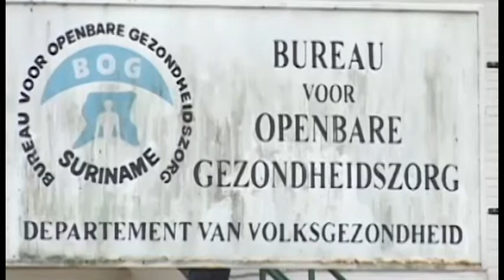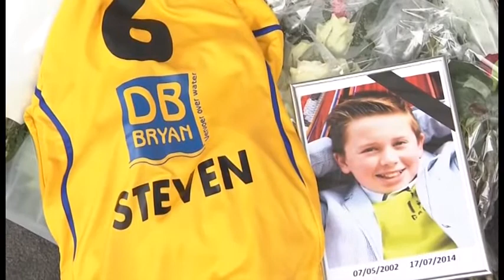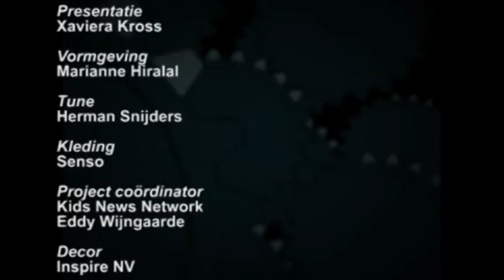10 Minuten Jeugdjournaal uitzending 24 juli 2014 1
hoofdpunten:
Milieu inspecteurs staken
vier sporthallen onder 1 dak
en kinderen leren over natuurbalans